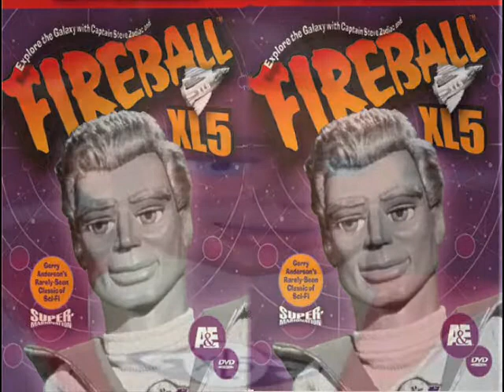Fireball - Don Spencer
Fireball XL5 1962.